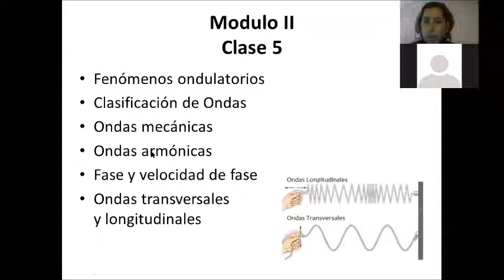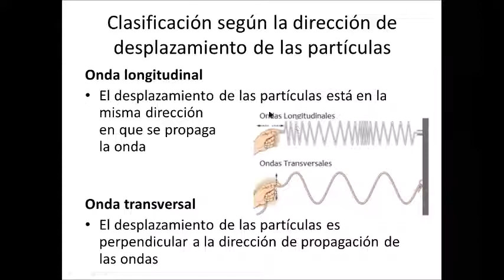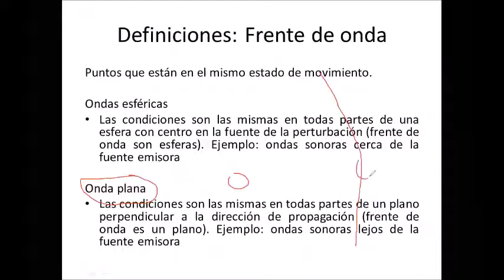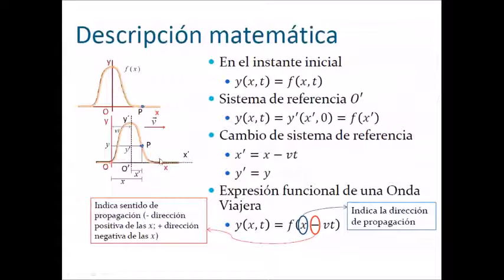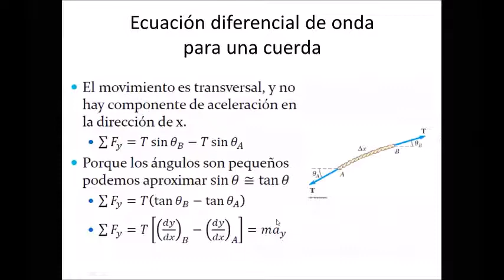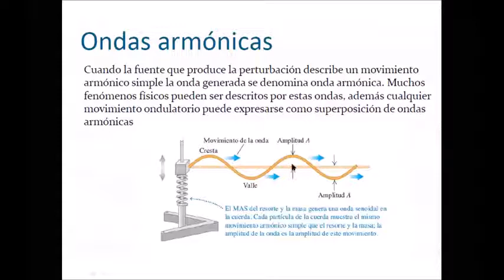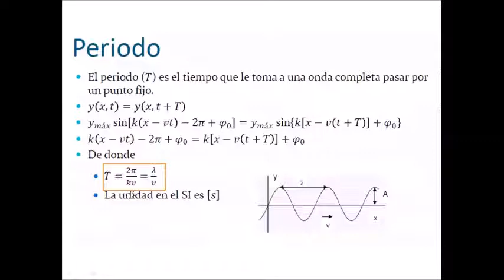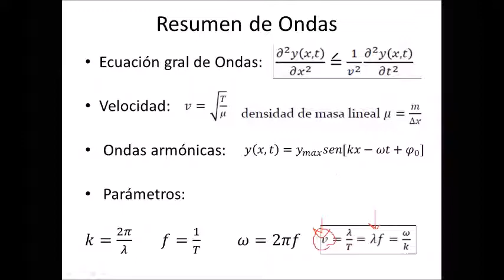Ondas (primera parte)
Esta es la clase teórica dada a través de Zoom sobre Fenómenos ondulatorios, primera parte.
Forma parte de un curso de Física I, Facultad de Ingeniería, UNLP.